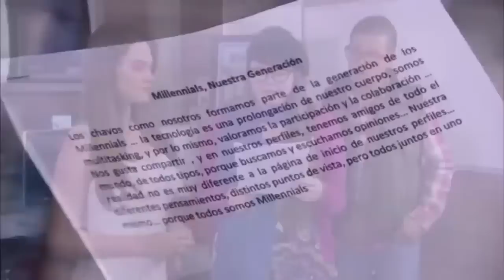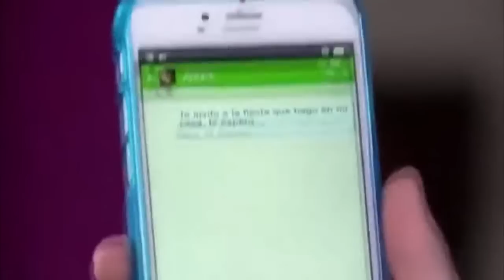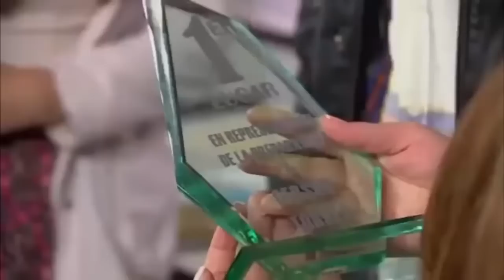La Rosa de Guadalupe Un novio de revista 2 de 2